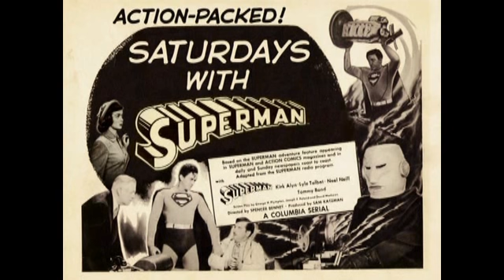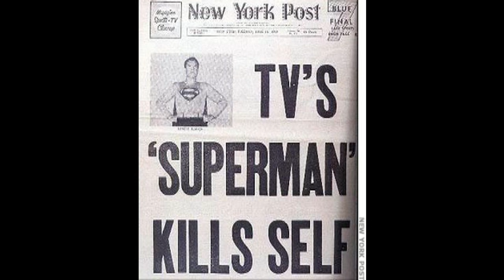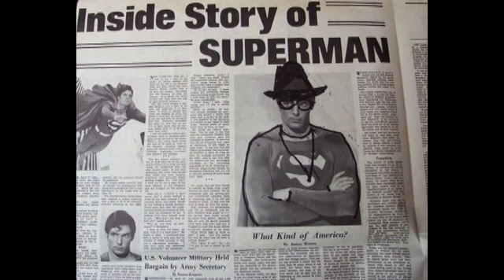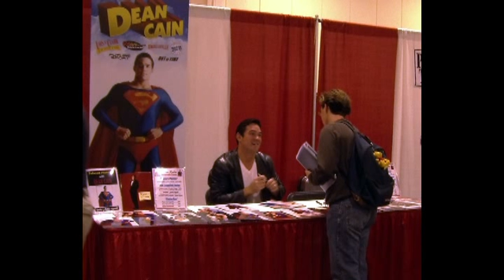La Maldicion De Superman - Evidencia X – Cesar Buenrostro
Bienvenidos al canal de César Buenrostro analista de vídeos y casos inusuales (OVNIs y Paranormal) Desde una visión objetiva.
Cuenta la leyenda el chisme y o la nota que Jerry Siegel y Joe Shuster, creadores de Superman vendieron los derechos del personaje por una cantidad ridícula 130 dolares  y al cabo de algunos años decidieron demandar a National Allied Publications por los derechos del Hombre de acero...y se dice que de este lio legal es de donde surge la maldición no era una maldición así de mentadas de madre o de cosas de esas era una real maldición...que los propios Siegel y Shustern impusieron a todo aquel que usara de alguna manera (dibujada o real) el traje de Superman... ahora, veamos algunos de los casos más extraños que envuelven a esta maldición igual de extraña.

Diseño de imagen Tonhito
Música tema principal: Kallejo
Diseño Grafico: Thony Huerta
Cartones de Roberto Pérez Ferrat
Camara: Alma Mier.